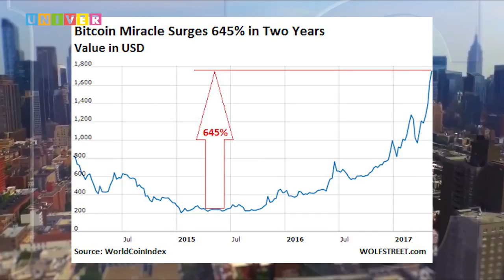Economics /26.05.2017/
Влияние технологической революции на развитие банковского сектора, его перспективы дальнейшего развития, в чем причины и каковы последствия произошедших событий с закрытием татарстанских банков в интервью с Владиславом Филипповым, руководителем отделения Альфа-Банка в Казани. А также анализ динамики финансовых рынков в программе Economics с Ренатом Дашкиным и Дмитрием Макаренко